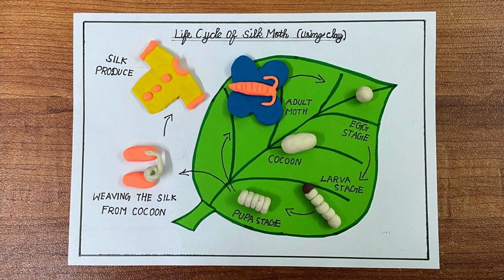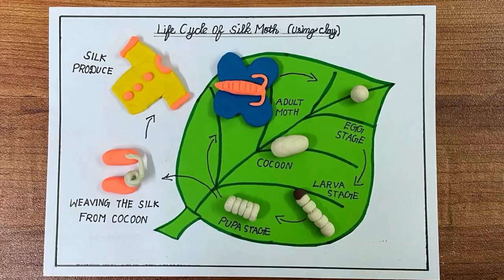Life cycle of Silk Moth ( using clay ) / Clay models / Sarvesh’s World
want more videos? pls comment this video.